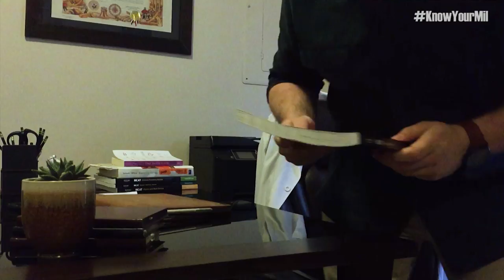Dream Chaser - Trailer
This Navy sailor is working to become a doctor. See how the military is helping him reach his goal.